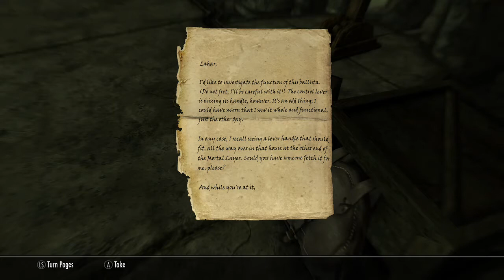(Clockwork Part 9) Mr. AutoTune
A Let's Play of Clockwork Skyrim Mod by, Antiheroine13